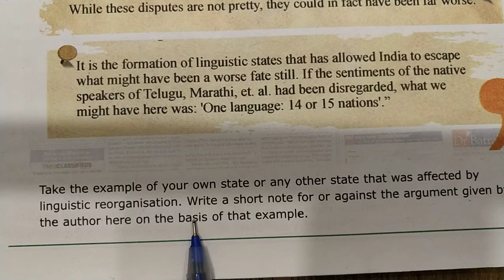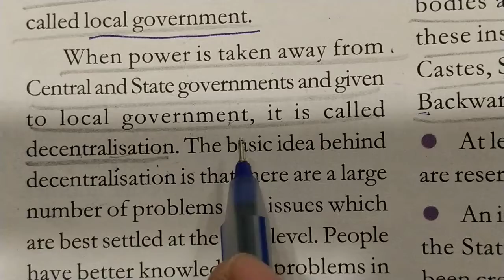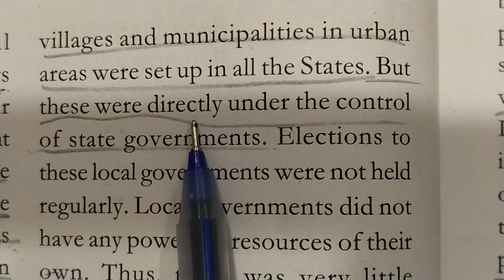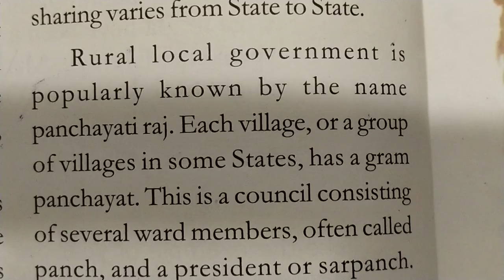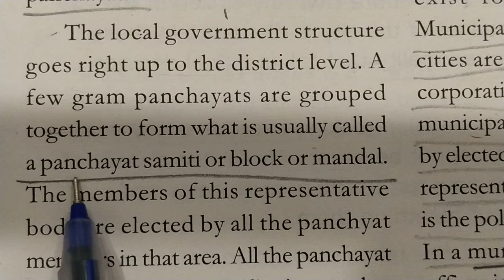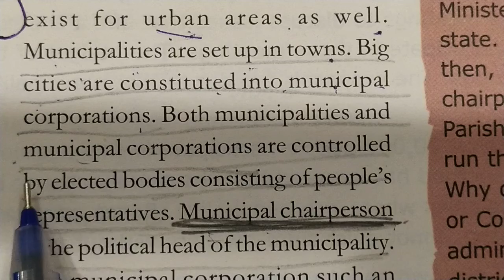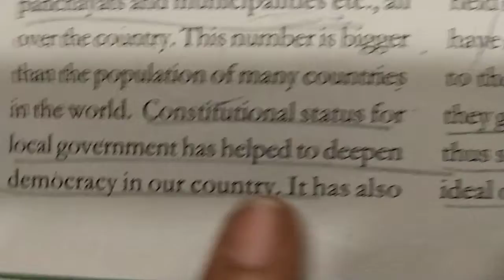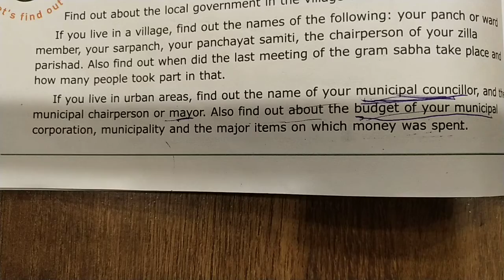Federalism ( CBSE 10) -3